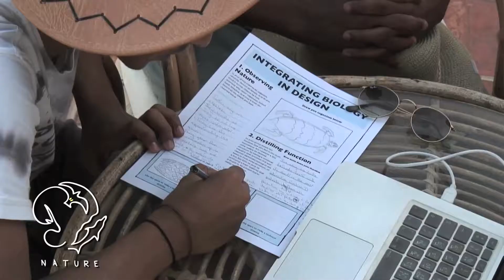What is a Dayma Journey?